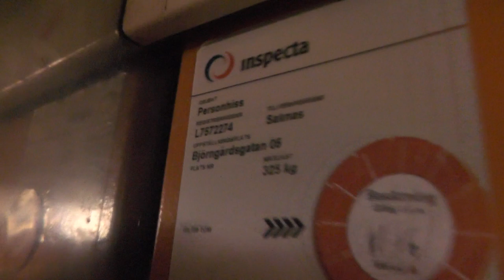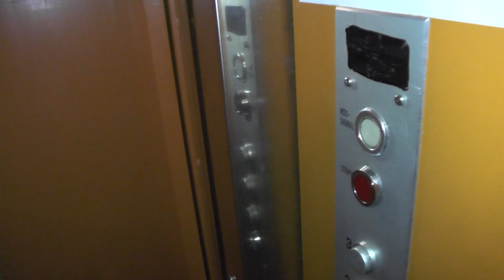Old Svenska Hiss Traction elevator @ Björngårdsgatan 5, Stockholm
Manufacturer:
Installation year:
Current moderniser:
Latest modernisation year:
Serial Number:
Capacity: _Kg (_lbs.) - _ Persons
Floors: _ =

Location: Björngårdsgatan 5, Stockholm (Södermalm) SWEDEN!